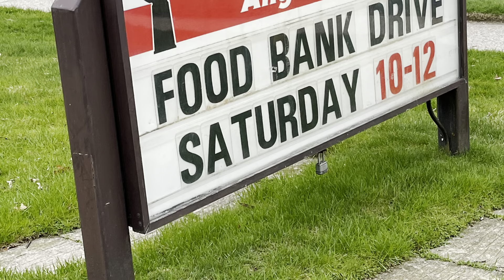Morning prayer April 25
Fourth Sunday of Easter April 25, 2021. Feast day of St. Mark